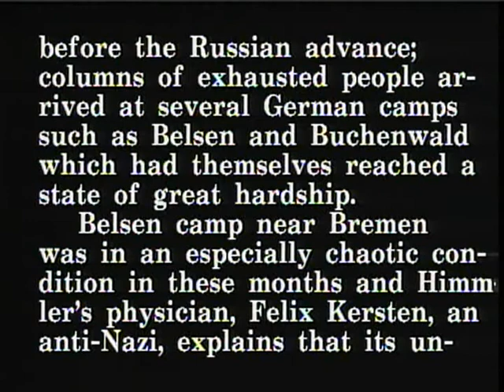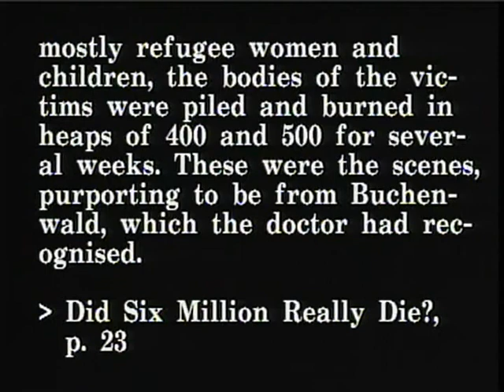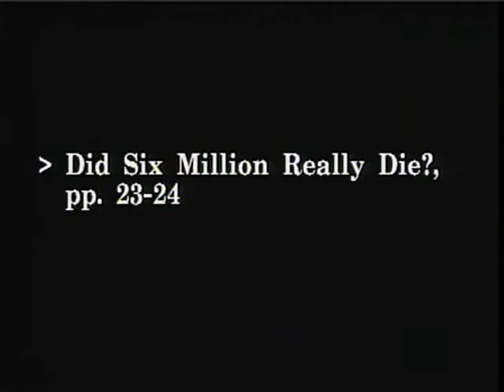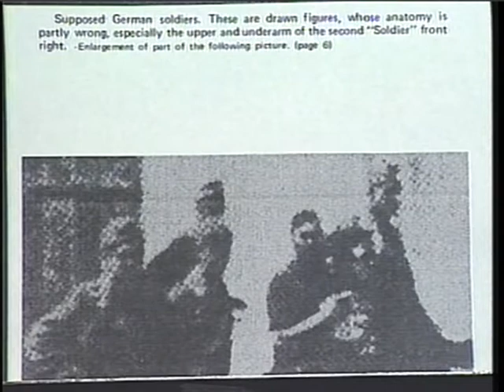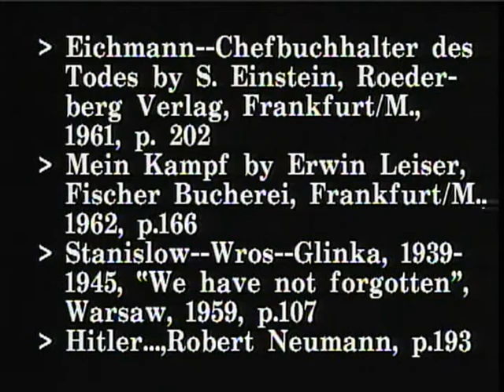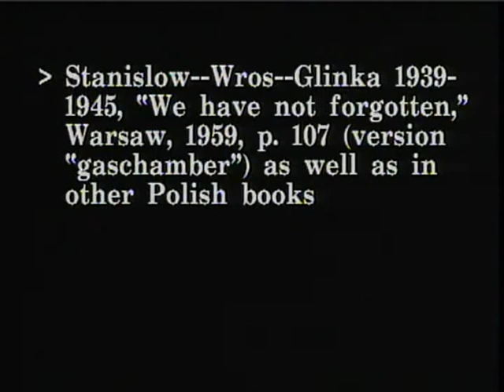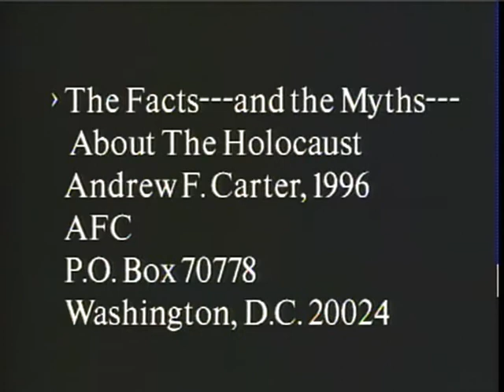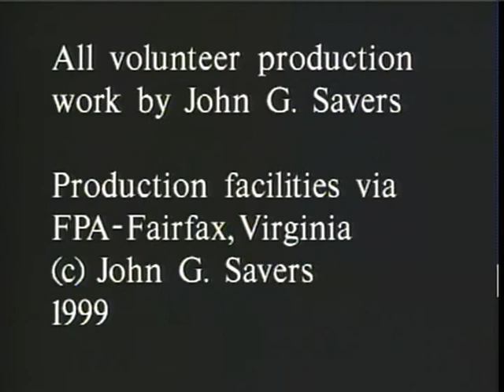The Nazi Camps - Episode 9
This is the ninth episode of this series. This video first appeared on the "I, Video" program that aired monthly on the Fairfax County (VA) cable television station, Channel 10. It was hosted by John Savers. This is the first of two segments that focuses on fraudulent images that were created by unknown sources and used both at the Nuremberg Trials and subsequent texts purporting to describe the evil done to the Jewish people by Nazi Germans. For maximum benefit The Nazi Camps series should be viewed from the initial video of the series (the Introduction episode) to each subsequent video of the series in turn.